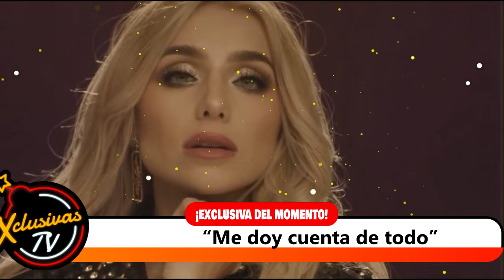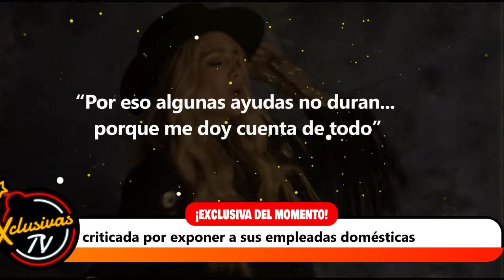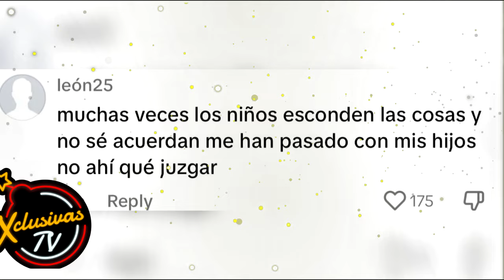Marcela Minstral es criticada por exponer a sus empleadas domésticas